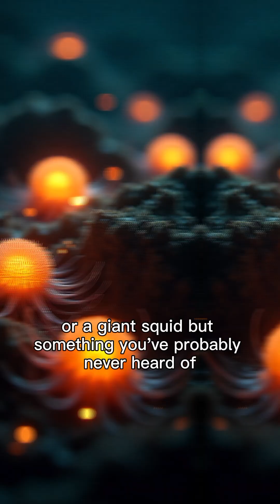Siphonophores: The Longest Creatures on Earth Explained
Did you know the longest creature on Earth isn’t a whale or a giant squid—but a deep-sea marvel called the siphonophore?  These mysterious colonies of tiny organisms, called zooids, work together as one body, some growing over 150 feet long—longer than a blue whale!

Siphonophores drift silently through the dark ocean, using stinging tentacles to paralyze prey, while glowing with stunning bioluminescence that lights up the deep like stars. From hunting like invisible fishing lines to spiraling nets that stretch for miles, these hidden giants are both eerie and beautiful.